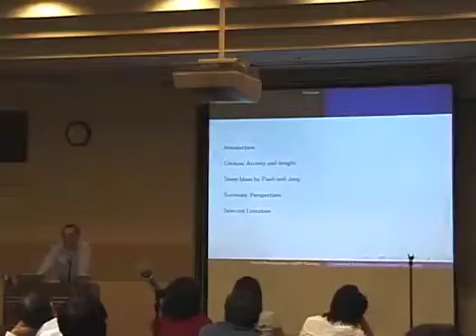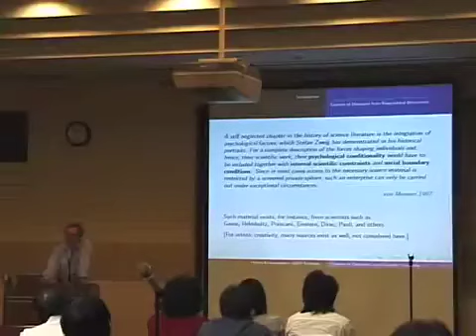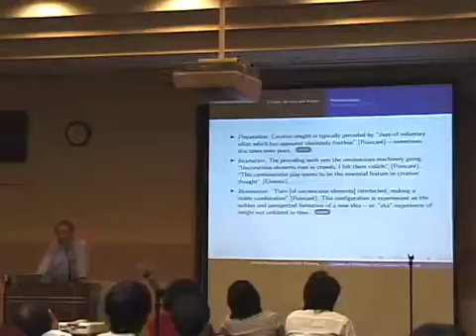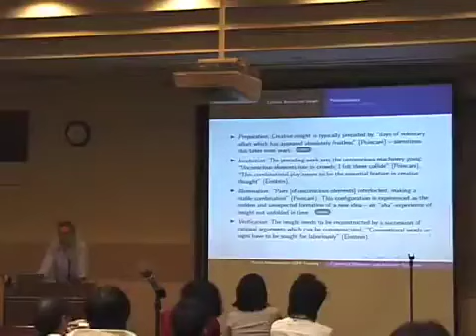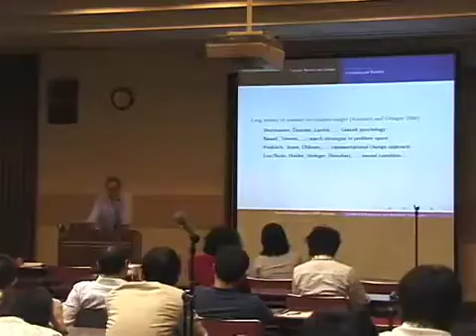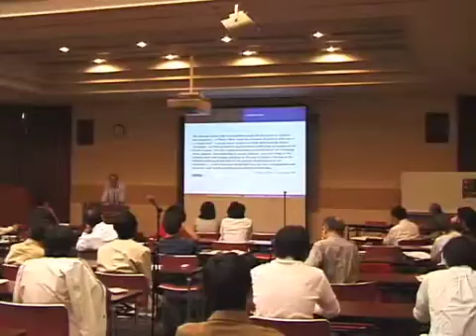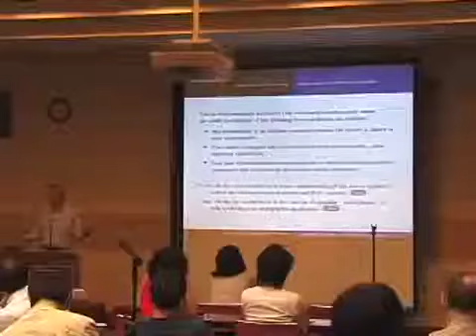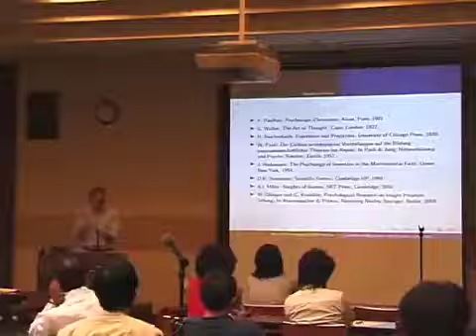Kyoto University "What is Creativity?" Harald Atmanspacher, October 21, 2007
"What is Creativity? - Emergent Phenomena in Complex Adaptive Systems"
Harald Atmanspacher (Instituts für Grenzgebiete der Psychologie und Psychohygiene e.V.)
"Biographical Sources and Systematic Studies of Aspects of Creative Work in Science"
2007/10/21 (Tuesday)